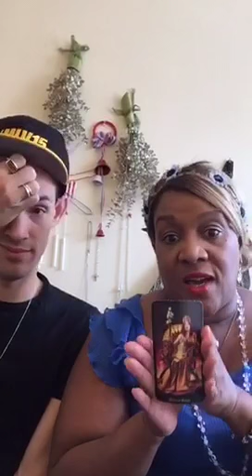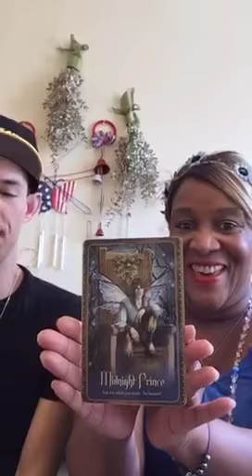CaitlynJenner | The Third eye View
Will Caitlyn become an actress? Sean and Tracey checks into this new revelation!